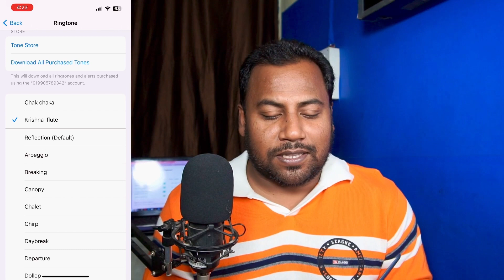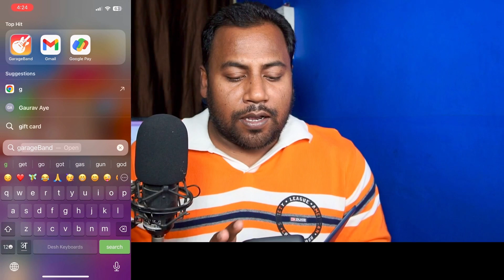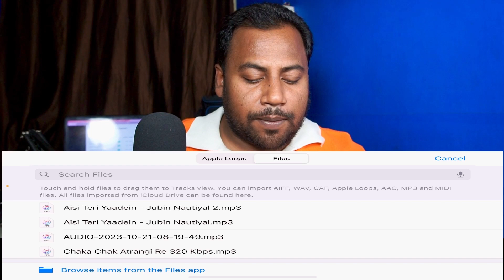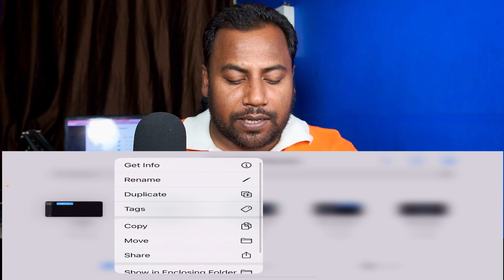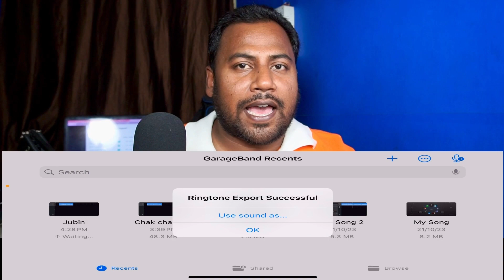Iphone me ringtone kaise lagaye | How to set ringtone in iphone | set custome ringtone in iphone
How to set custome ringtone in iphone
Iphone mai ringtone kaise set kare
iphone mai custome ringtone lagaye
How to set custome ringtone in iphone in hindi
How to set ringtone in iphone with garagband
How to set ringtone
Iphone mai ringtone kaise lagaye
iphone mai ringtone kaise download kare
iphone mai ringtone kaise lagaye garagband
Set ringtone in iphone
Set ringtone using garageband
How to set iphone ringtone
How to set songs ringtone in iphone
Ringtone kaise set kare iphone mai

set new ringtone ui